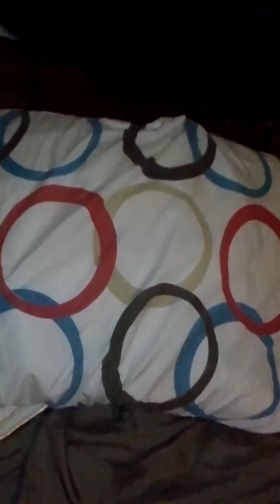Bebe una sonrisa hermosa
8 6 1015. Yo jugando cn el  x m encanta sus risas  de mi amor